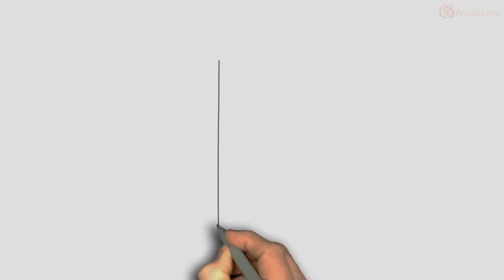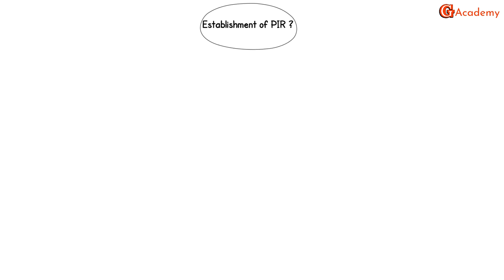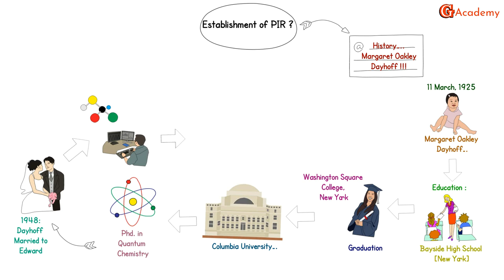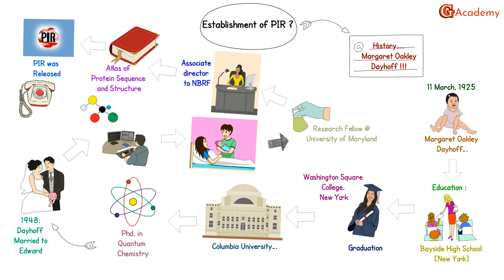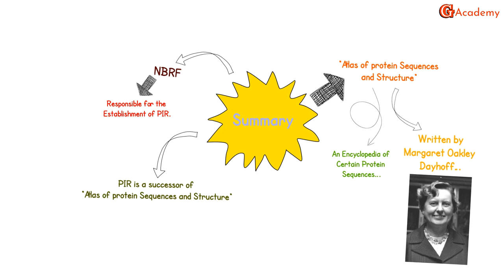Protein Database | PIR - Establishment | Part 1 | G Academy (हिन्दी)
Hi, everyone
I am on a mission to provide you the best quality content videos related to education. in this video we have discussed about how PIR was established and the role of Margaret Oakley Dayhoff in the Establishment of Protein Information Resource.

🔴 UPI: avtarkishan967-1@okhdfcbank